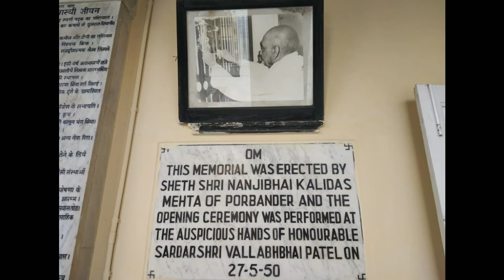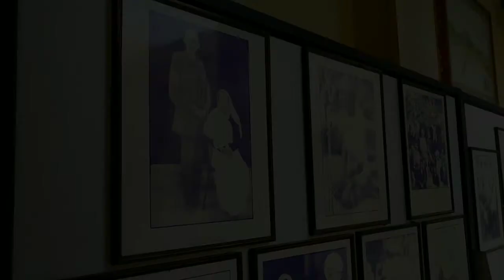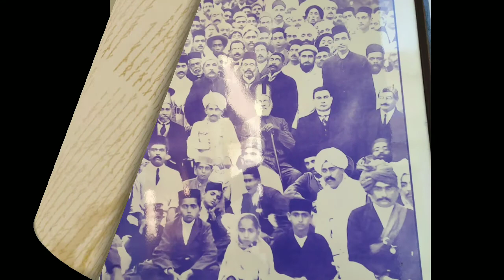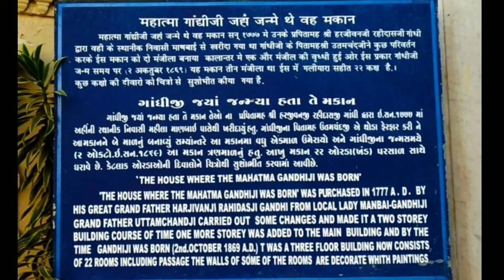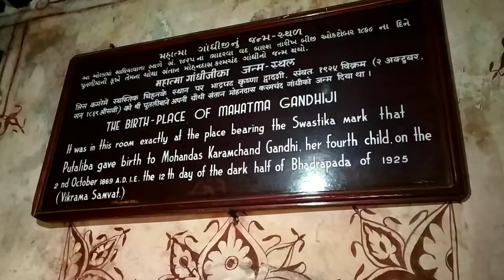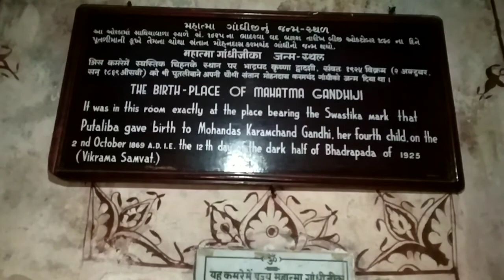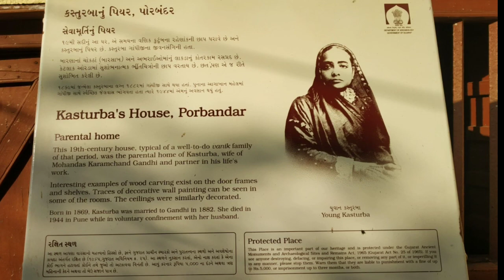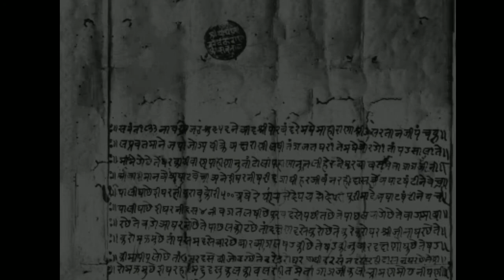Kirti Mandir | Birthplace of Mahatma Gandhi | Porbandar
Kirti Mandir | Birthplace of Mahatma Gandhi | Porbandar | Gujarat Tourism

Journey to Kirti Mandir

Kirti Mandir is memorial  house kept in memory of Mohandas Karamchand Gandhi and Kasturba Gandhi located in city of Porbandar, Gujarat.

The ancestral house of Gandhi family where Mahatma Gandhi was born on 2 October  1869 is just adjacent to the Kirti Mandir.

Vaishnav Janato audio credits to Queen of Melody Shrimati Lata Mangeshkar